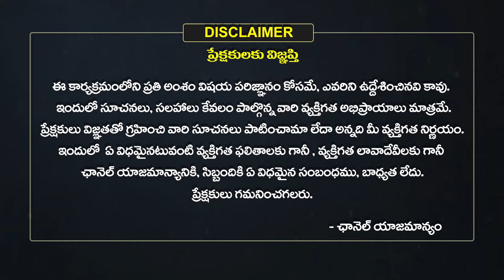Vrushaba Rasi Vara Phalalu | Weekly Horoscope | July 28 To August 03 | Eha Bhakthi